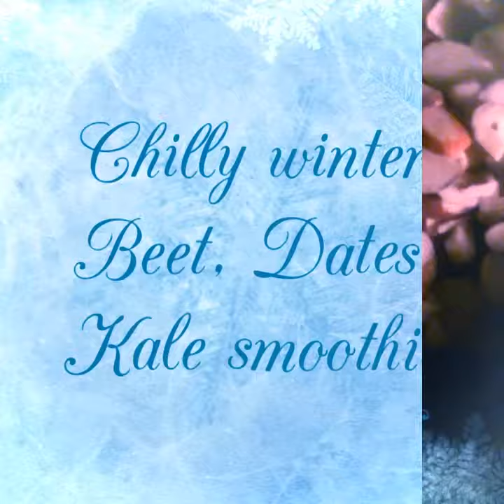Chilly winter Beets, Dates, Kale smoothie.